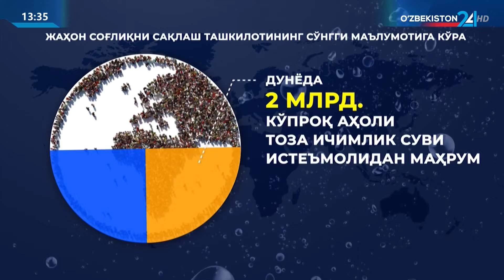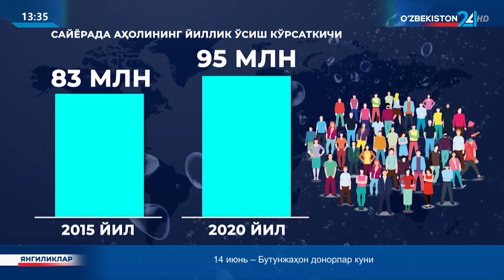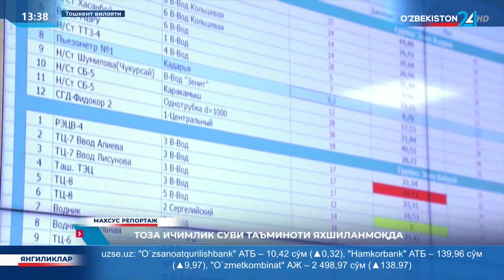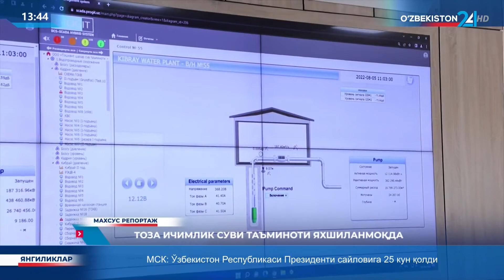Махсус репортаж | Тоза ичимлик суви таъминоти яхшиланмоқда